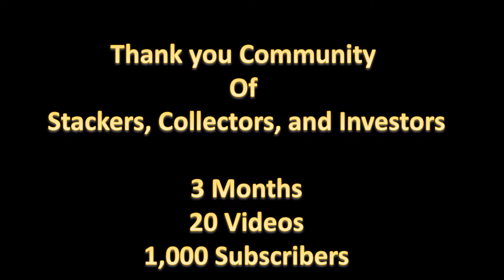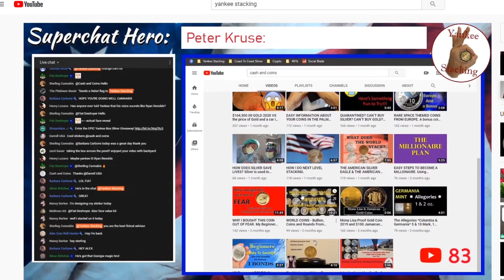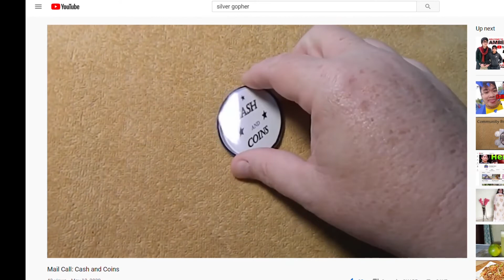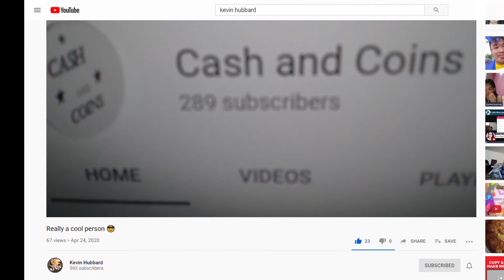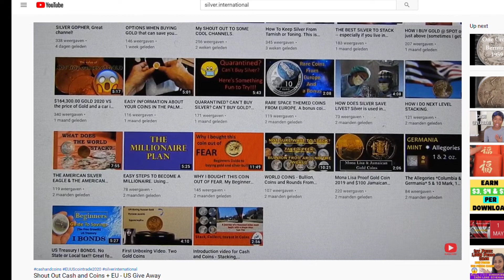1K Subscribers Thank you guys, 20 videos, 3 months! Fast Growth on Youtube. I really appreciate it.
This is a thank you video for all my subscribers from all over the world. Thank you for those who gave me a big shout out to help me grow the channel, Yankee Stacking, Silver.International, Silver Gopher, Kevin Hubbard and everyone else. Silver Damsel has been a big help also she is my mentor. Thank you again I appreciate it all.